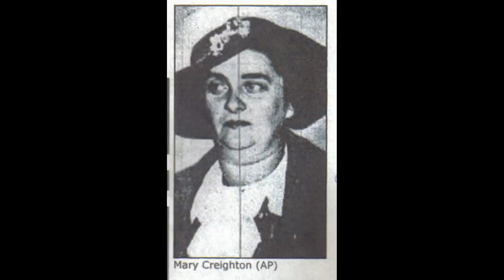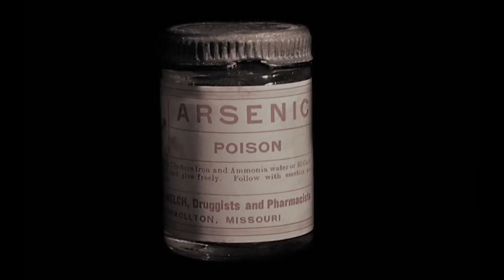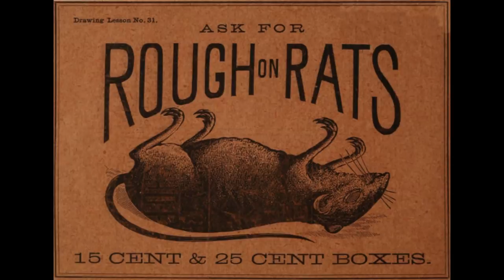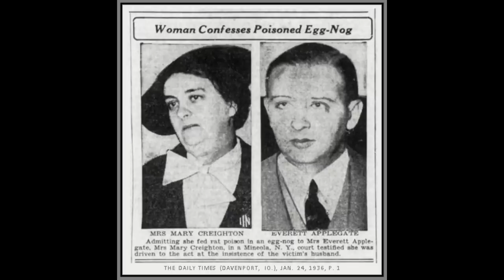Matriarch Of Murder - THE EXECUTION OF Mary Frances CREIGHTON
hello everyone this video is on Mary Frances Creighton,  she was a housewife, who along with Everett Applegate, a 36-year-old former American Legion official, was executed in Sing Sing Prison's electric chair, Old Sparky, for the poisoning of Applegate's wife, Ada, in Baldwin, New York on September 27, 1935,She had passed out before the execution, and was executed in an unconscious state.